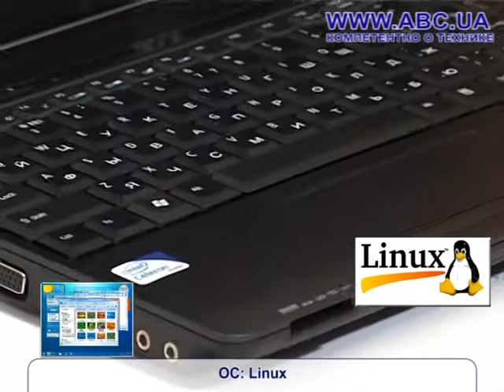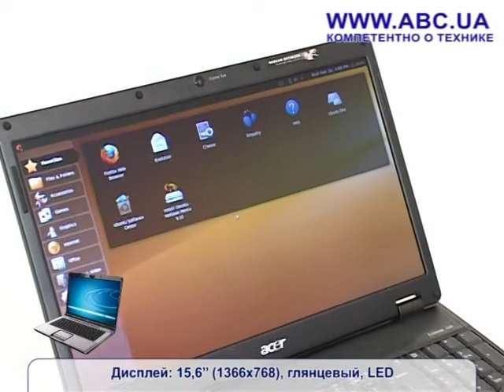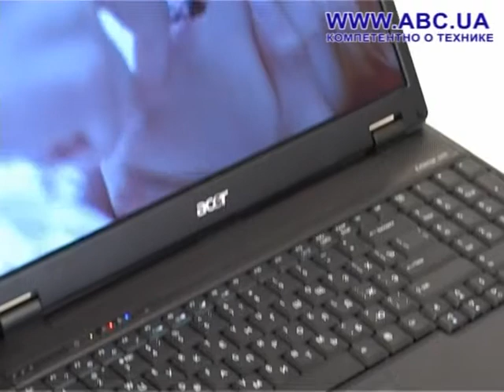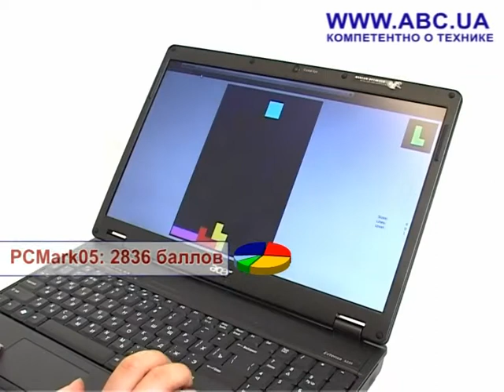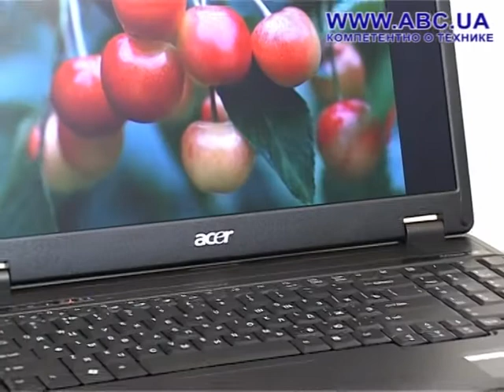Acer Extensa 5235